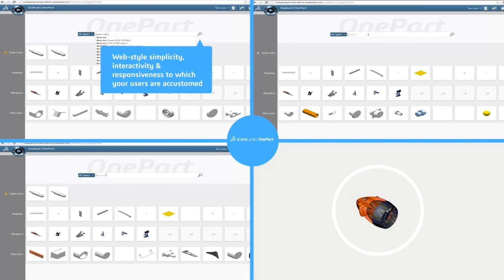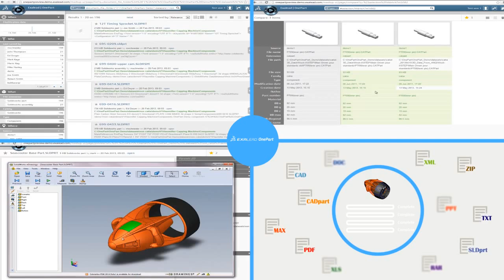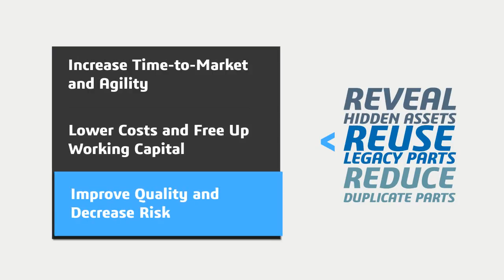EXALEAD OnePart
EXALEAD OnePart jest aplikacją do wyszukiwania danych dla inżynierów, która pomaga w decyzji o utworzeniu nowej lub użyciu już istniejącej części w ciągu jednej minuty!